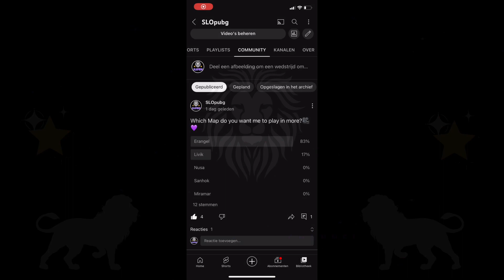Omg!!😱 NEW BEST ERANGEL SQUAD GAMEPLAY😍 AWM+AUG+M249+M416🔥OP PUBG Mobile BGMI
You guys voted so I did this video you are my motivation 💜🥰

Erangel Squad Gameplay✅